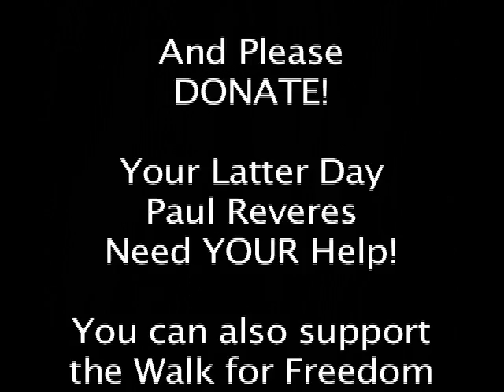Why I Am Walking the Walk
Hi!  Please support the Great American Walk for Freedom.  Let's really reach out directly to thousands and thousands of Americans through this direct contact, boots on the ground, educate and organize campaign.  We are committed to this message of Freedom and sharing it with others...and getting them on board with the Campaign for Liberty.  Goal: sign up 10,000 new members for CFL by the time we reach Minneapolis!  Please help us!